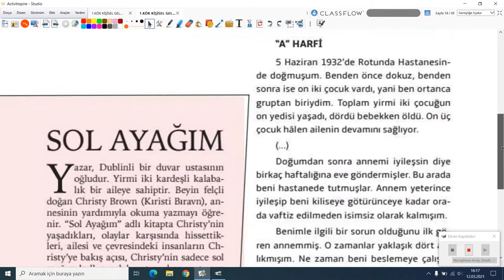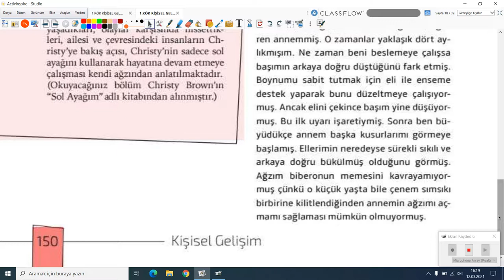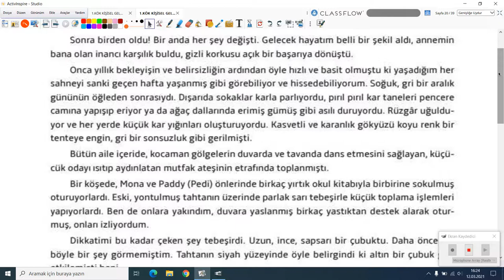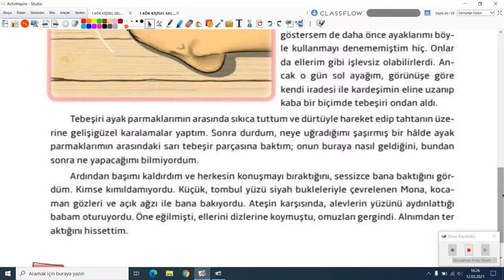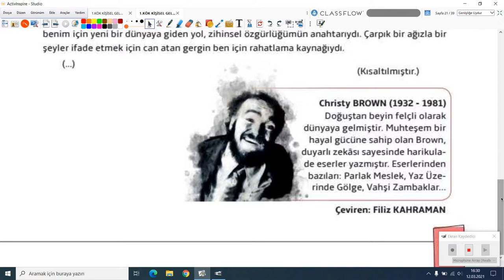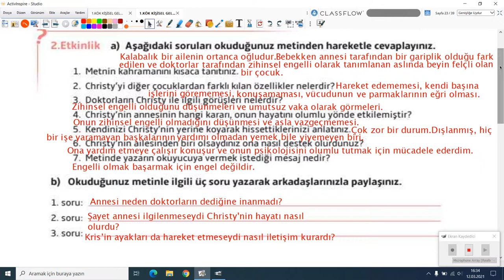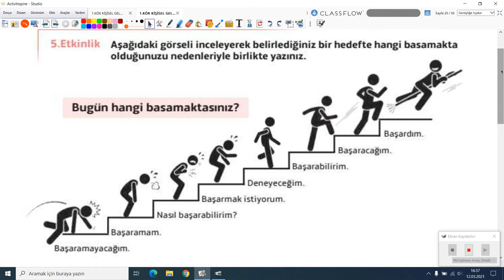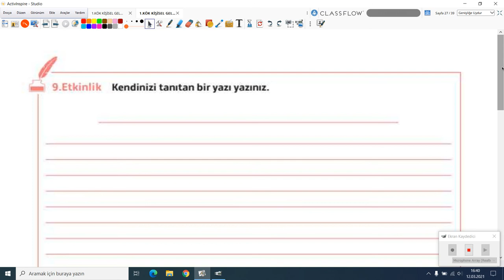202 2021 7 SINIF TÜRKÇE 7001 KİŞİSEL GELİŞİM A HARFİ ANLATAN RAŞİYE KILIÇ